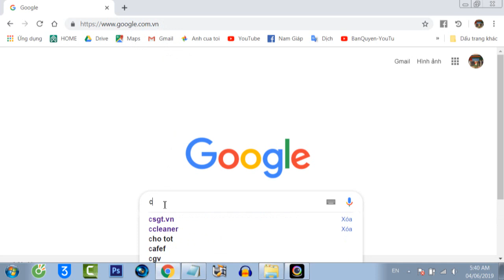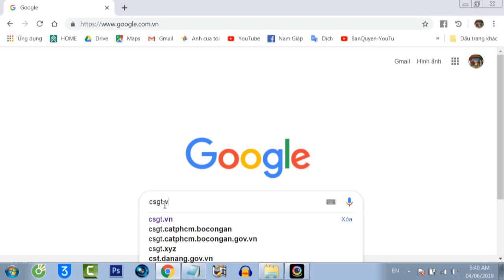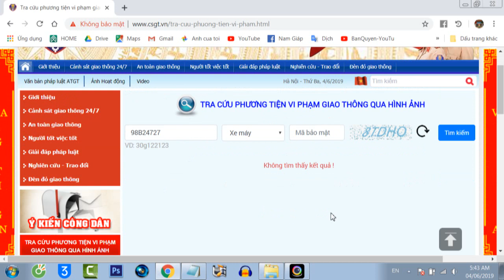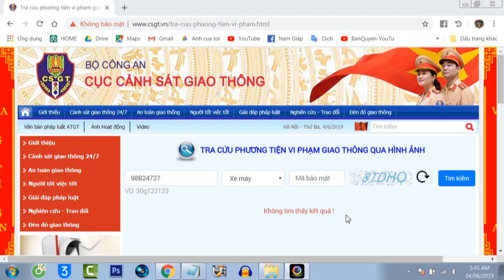Hướng dẫn tra cứu thông tin ô tô, xe máy, xe máy điện vi phạm giao thông.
Cục CSGT, Bộ Công an khuyến cáo: Để nắm bắt thông tin về việc vi phạm giao thông được phát hiện qua hệ thống giám sát, bên cạnh việc nhận được thông báo vi phạm gửi tới địa chỉ của chủ phương tiện (trong đăng ký xe), người dân có thể truy cập vào Cổng thông tin điện tử Cục CSGT và thực hiện các bước sau
* Bước 1: Truy cập vào địa chỉ Phần tra cứu vi phạm xuất hiện bên phải màn hình theo hướng người nhìn "mũi tên chỉ dẫn".
* Bước 2: Nhập biển kiểm soát của phương tiện, chọn loại xe và điền mã bảo mật trên phần "Tra cứu phương tiện vi phạm giao thông qua hình ảnh". Sau đó, click Tra cứu.

Đối với phương tiện không vi phạm, hệ thống sẽ hiện: “Không tìm thấy kết quả”. Đối với xe vi phạm, hệ thống sẽ hiện thông tin về thời gian, địa điểm, hành vi vi phạm và trạng thái xử lý.